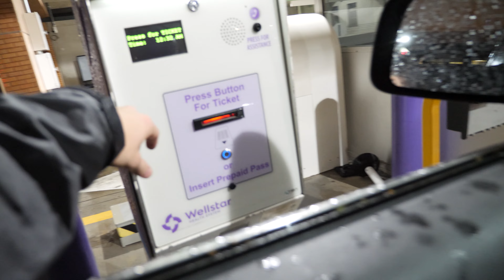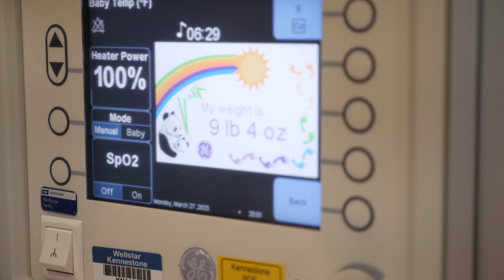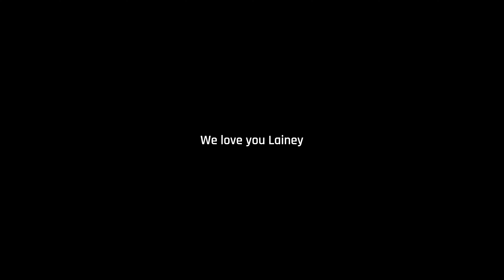Baby Lainey.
Welcome to the world sweet girl. ❤️

3316-A South Cobb Dr.

    📸 My Gear 📸
Vlog Camera